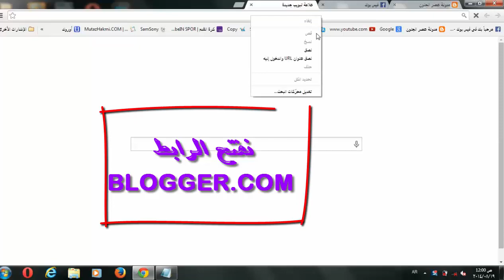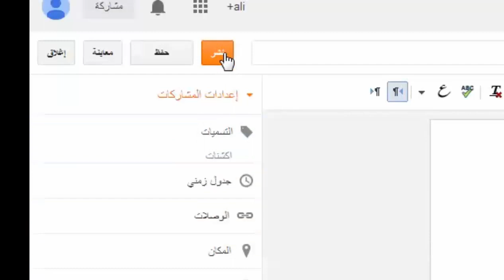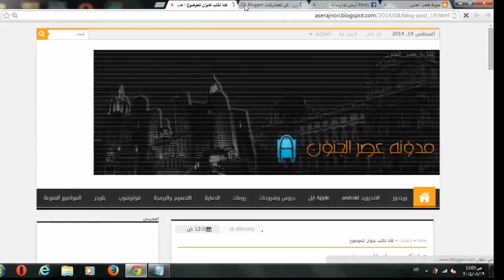الحلقة الخامسة | شرح نشر مشاركات في مدونة بلوجر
هذا الشرح يوضح كيف تكتب مشاركة في مدونة بلوجر